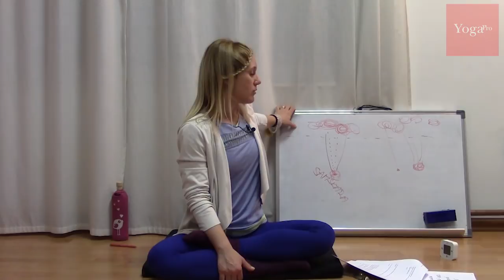Ines Jukić: Um - Prijatelj ili neprijatelj (2/2)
Pripremite se za - doslovno - „mind blowing“ predavanje - održano u sklopu Poligona za učenje joge YogaPRO!

U ovom predavanju istražili smo naš UM. Protumačili smo kako jogijska tradicija i filozofija doživljava um te kako od njega napraviti svog prijatelja, pomagača, svoje oruđe u igri Života.

Budući da je svakodnevica prosječnog čovjeka glasna, brza, zasićena podražajima... um prosječnog čovjeka je hiperaktivan: unutarnji monolog se ne gasi, planira, prosuđuje, žali, sumnja, iščekuje, sjeća se... U takvim uvjetima teško je zadržati ravnotežu, a unutarnji mir postaje tek mističan i nedostižan pojam.

Ljudi žive bez da su uistinu živi i uvjeravaju se da je to "normalno". E pa nije! Vrijeme je da prestanemo kastrirati sami sebe i da preuzmemo odgovornost i počnemo živjeti punim plućima uživajući i koristeći vlastitu slobodu.

Znanost joge nudi cjelovit pristup ljudskom biću kako bi mu dalo alate za skidanje svih velova nezadovoljstva, straha, tame, nemoći, svega nepotrebnog i kako bi mu dalo bolje razumijevanje onog suptilnog, teže vidljivog dijela sebe u vrevi svakodnevice.

Kako svo to znanje usvojiti kroz praksu, kako promotriti, rastaviti i nanovo sastaviti vlastiti um - pogledajte u ovom predavanju.

Predavanje drži Ines Jukić, prof. filozofije i predavačica na Poligonu YogaPRO.